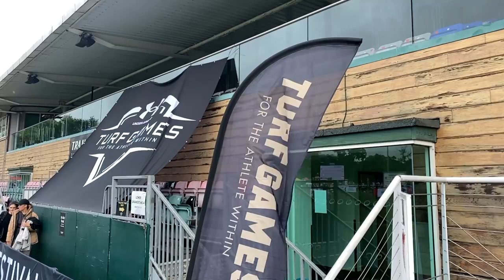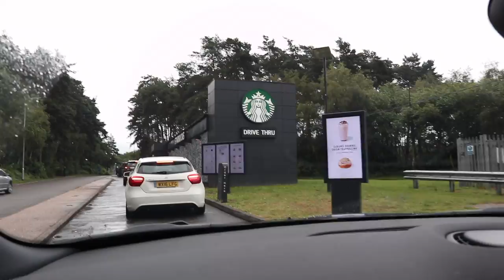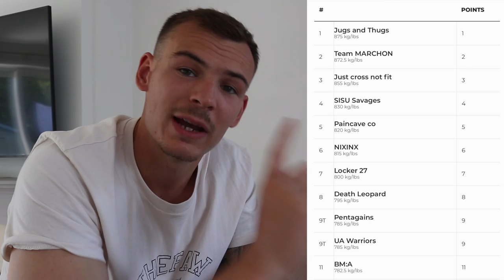TURF GAMES SUMMER FESTIVAL! Top 3 Finish - Full Vlog.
Yo Team!

Turf Games summer festival vlog is here! You can probably tell how much of a high i'm on in this video! We had no expectation of reaching the top 3 teams out of 144! I couldn't fault the day and recommend it to anyone looking to compete!